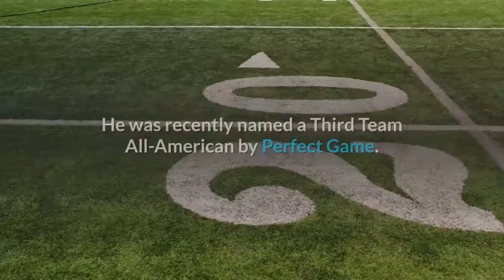NC State baseball player tests positive for COVID 19; College World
(WNCN) — N. C. State baseball’s game against Vanderbilt on Friday has been delayed over what the NCAA said were “health and safety protocols.”The delay comes after at least one Wolfpack player tested positive for COVID-19 just before the team was set to take on the Commodores for a trip to the NCAA College Baseball championship series. First pitch now is set for 3:07 p.m., a delay of more than an hour. Sources tell CBS 17’s Todd Gibson that infielder J. T. Jarrett was sent home due to COVID-19. Texas defeats Virginia 6-2 to reach bracket final at CWSAnother player, relief pitcher Evan Justice is being held out of the contest. Justice recorded a save vs. Vanderbilt when the two teams last met on June 21. No-hitter No. 7: Cubs blank Dodgers, tie MLB season recordJustice has posted one win and four saves in the Pack’s 2021 postseason run. He was recently named a Third Team All-American by Perfect Game. The pandemic heavily disrupted college sports over the past year and three teams dropped out of an NCAA championship event because of COVID-19: The VCU men’s basketball team, the Michigan men’s ice hockey team and the Rice women’s volleyball team.